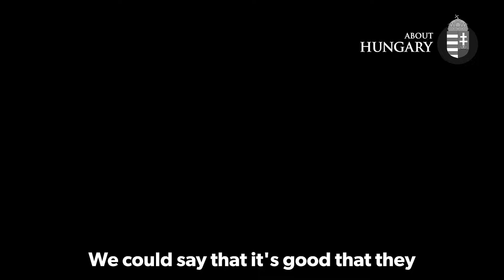PM Orbán on Kossuth Radio: Hungary is an example in the eyes of the European people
PM Orbán on Kossuth Radio: Nobody except governments is arguing for more migrants. No normal person in Brussels or Europe would do that.

Yet their governments are doing the opposite. They let in millions of migrants and they just keep coming and coming and coming...

What we are doing in Hungary is pretty much what the people of Europe want to see at home, so Hungary is an example in the eyes of the European people.